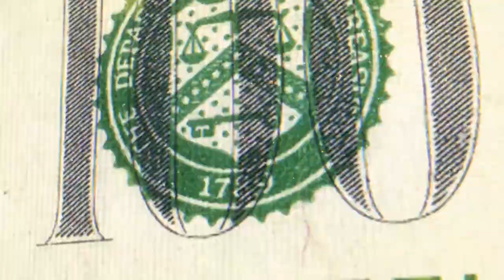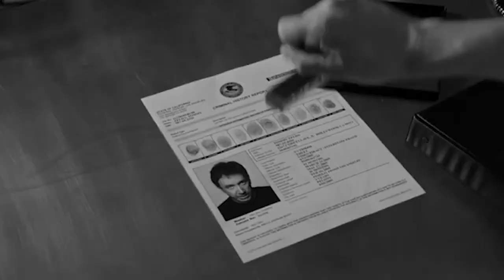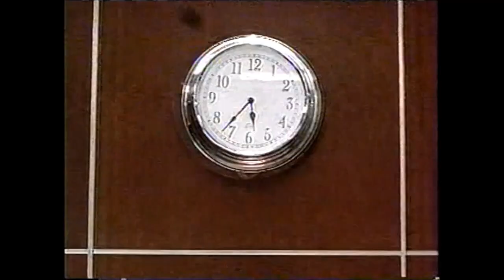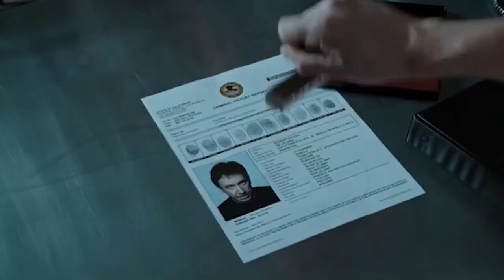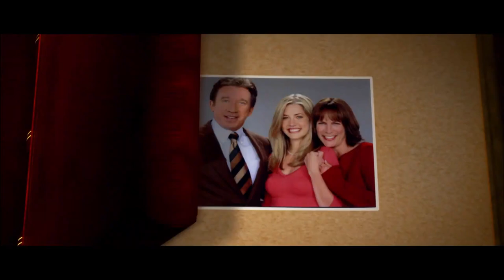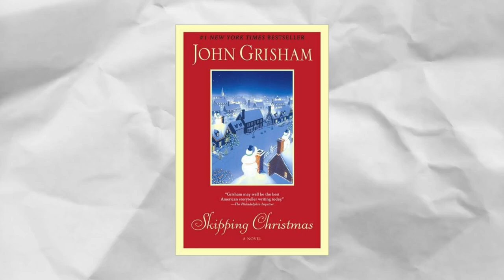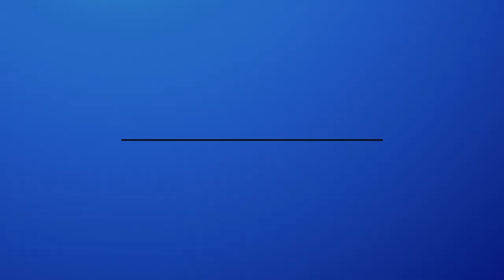WTF Happened to Tim Allen?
In the 1990s, Tim Allen was one of the biggest family comedy stars in the game. Beginning his career as a stand-up comic at the Comedy Store, his brand of family-friendly, relatable comedy made him stand out from his contemporaries. This led to ABC building a sitcom around him, Home Improvement. The show, where he played Tim “The Toolman” Taylor, became one of the biggest shows of the nineties, regularly ranking near the top of the Nielsen ratings. It wasn’t a critical darling, but families loved it, with Allen becoming a household name.

However, his career hit a turning point in 1994 when he signed on to star in Disney’s The Santa Clause, where he played an everyday businessman who becomes the heir apparent to Santa’s mantle. The film was a total smash, making him a movie star overnight. The following year, he voiced Buzz Lightyear in the first Pixar movie, Toy Story, adding another family classic to his resume. Soon, he was making over a million bucks an episode for Home Improvement and leading family comedies like Jungle 2 Jungle, the Santa Clause sequels, and the vastly underrated, legit sci-fi classic Galaxy Quest.

Eventually, Home Improvement ended, and Allen’s big screen outings, such as Zoom, started to underperform. However, he still had a long-running hit sitcom, Last Man Standing, which saw a controversial cancellation that led to many wondering if his political opinions led to his show being unfairly axed. Indeed, when Fox revived it, it ran for three more seasons. While many questioned why Chris Evans was suddenly being asked to voice Buzz in the Lightyear spin-off movie, Allen’s relationship with Disney seemed permanently mended when he signed on to star in Disney Plus’ The Santa Clauses series. Just renewed for a second season, Allen seems firmly back in the limelight, and in this episode of WTF Happened to this Celebrity, which is written (with Brad Hamerly), narrated and edited by Taylor James Johnson, we look at his career ups and downs while appreciating a guy many of us grew up watching.